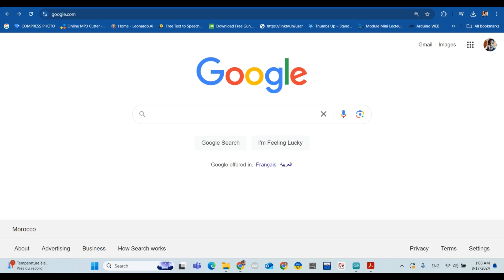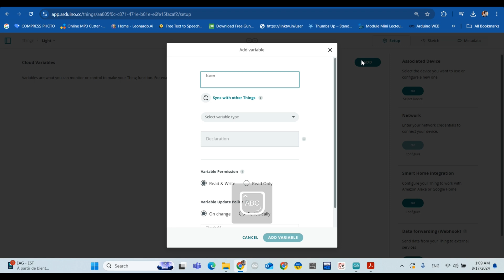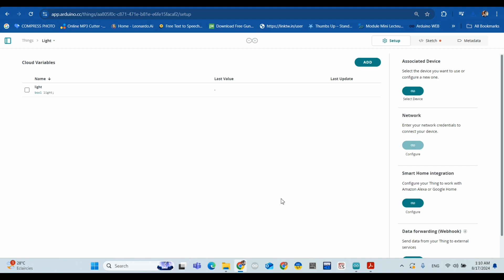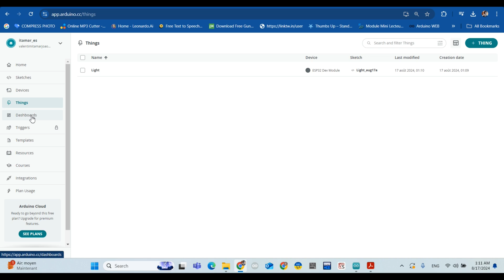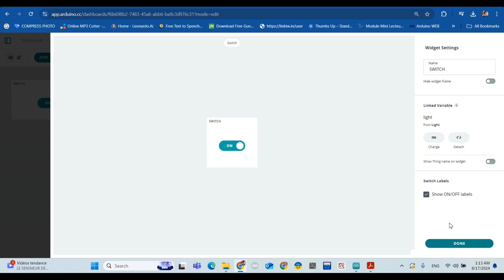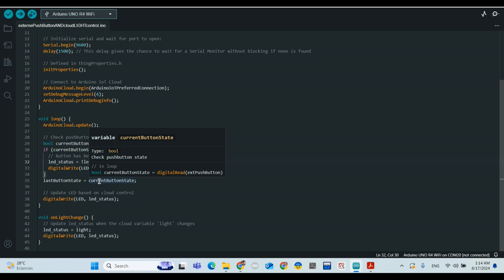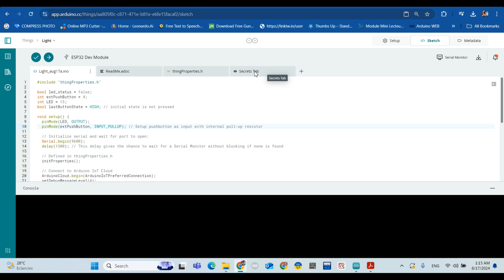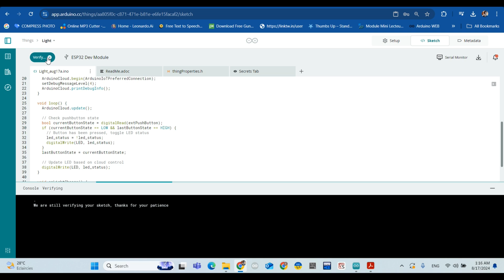ESP32 Light Control: Online & Offline with Arduino IoT Cloud and PushButton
Seamless Light Control with ESP32: Arduino Cloud & PushButton Integration

Learn how to control the brightness of an LED using an ESP32, both online via Arduino IoT Cloud and offline using a pushbutton. This tutorial guides you through the entire process, from setting up the cloud interface to wiring the hardware. You'll need an ESP32 board, an LED, a pushbutton, resistors, jumper wires, and a breadboard. Follow along with the code examples and wiring diagrams to create a seamless integration of cloud-based and manual control for your home automation project.

timeCodes

0:00 -Result
00:40 -Components used
03:04 -Connect Pushbutton to ESP32
04:01 -Connect LED to ESP32
04:39 -Circuit Diagram
04:44 -Set up a project on Arduino IoT Cloud
10:32 -Arduino code
 12:52 -IoT Remote mobile application
13:18 -Testing the project